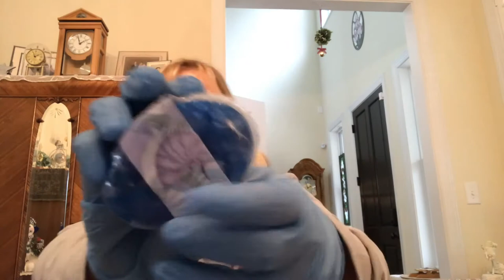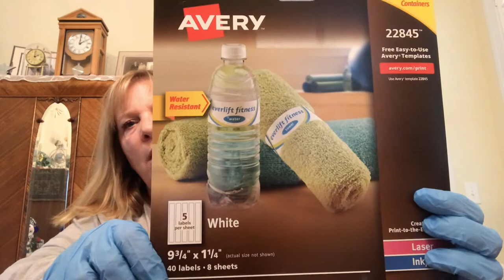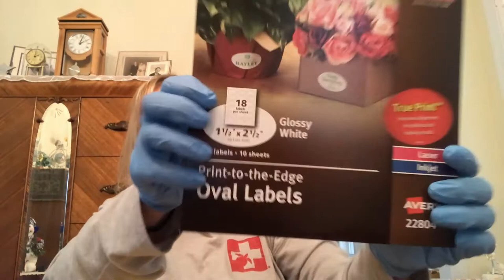Melt and Pour - How To Unmold Your Soap - With Soap Packaging Ideas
In this video, we will go through the unmolding of our massage bar soaps from their silicone mold, and also have a discussion on a few of the different tools, methods and web tools you can use for packaging your soap.  I hope you enjoy it and find it helpful!

Get Crafty!

Link to Online Labels website – They literally have labels for EVERYTHING!!

Link to Avery’s website where you can buy labels, use their online creation and printing capabilities.  You can also get Avery labels at your local office supply store.  This link goes directly to their “design and print” part of their site.

Impulse heat sealer
6x6 heat shrink bags
Heat gun
Massage Bar silicone soap molds

Rakuten - shop for the things you buy every day and earn cashback.  It's that easy.